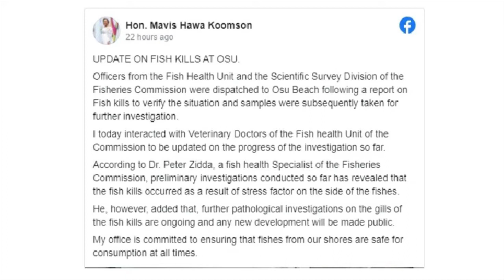THE BEST GHANA COMEDY IN AKAN ( NOT DA NUZ ) WITH EMMANUEL AGYEMANG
Emmanuel Agyemang is a Satarist and he does comedy on Onua tv in Ghana. His comedy is dubbed Not Da Nuz in Akan Twi language.